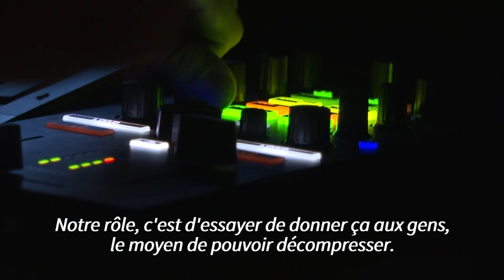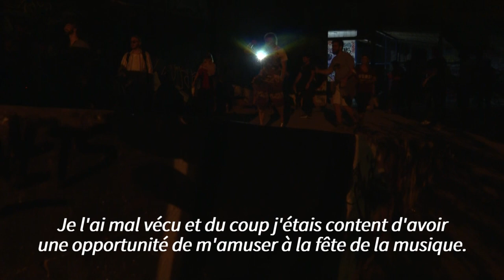Avec les discothèques fermées, la culture "free party" se démocratise | AFP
Face aux discothèques fermées pour éviter la propagation du Covid-19, de plus en plus de fêtards et amateurs de musiques électroniques se tournent vers le milieu des free-parties. Le concept existe depuis les années 1980 mais se développe depuis le déconfinement: "on essaye de donner aux gens un moyen de pouvoir décompresser", explique Shai Hamed du collectif Trance Ta Race, une référence du milieu.